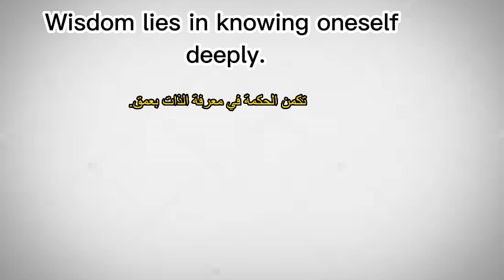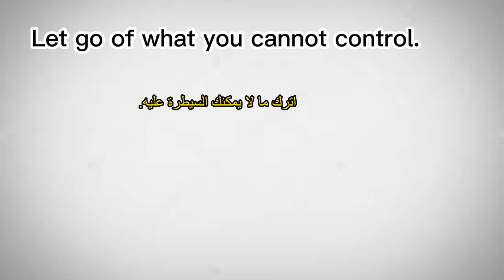10 عبارات تحفيزية بالانجليزية والعربية